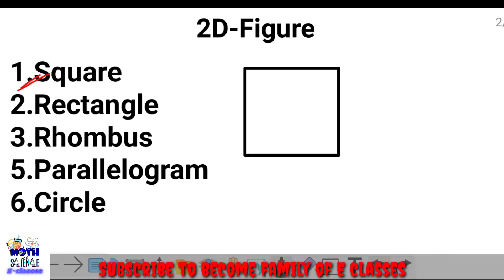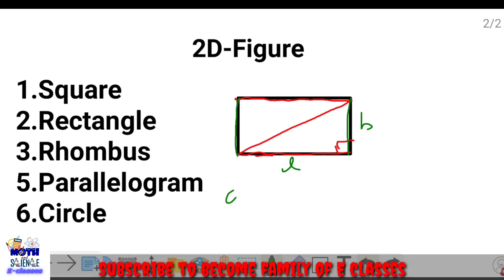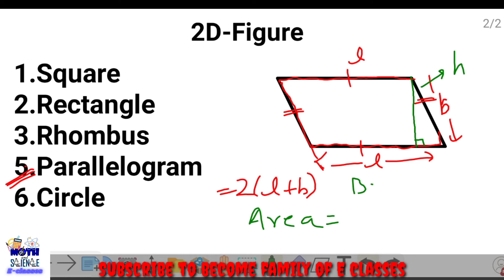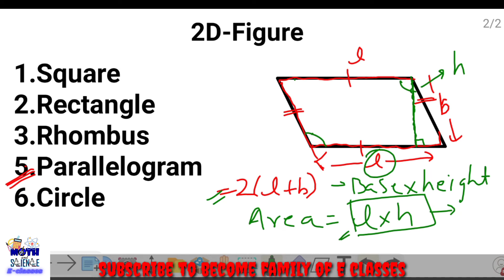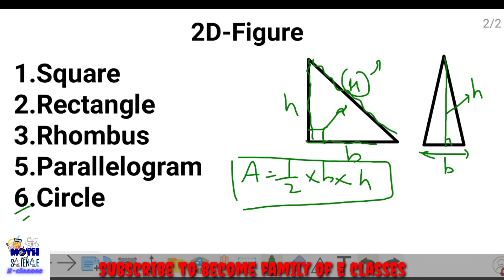Surface Area and Volume chapter 13 maths 2-D Figure|Term 2 maths syllabus cbse icse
Surface Area and Volume chapter 13 maths Term 2 syllabus cbse icse basic concept foundation
Here we discussed concept how the formula of surface area formulated which enhance your knowledge regarding this chapter
Welcome to E classes channel for learning mathematics ,Maths short tricks,CBSE syllabus class 9,10,11,12 playlist are created chapter wise which help to learn smartly and ease to explore that you want to study with an aim to prepare for the skills of today and tomorrow latest tips and tricks updated syllabus smart solution in less time
✅ Subscribe to the channel for the full course of mathematics for class 9,10,11,12  with updated syllabus for free class ix mathematics syllabus course fully explained class x mathematics class xi mathematics  short tricks  mathematics tricks  cbse classes  cbse updated  sample paper projects  maths tips and tricks